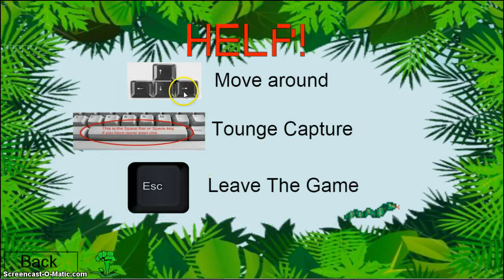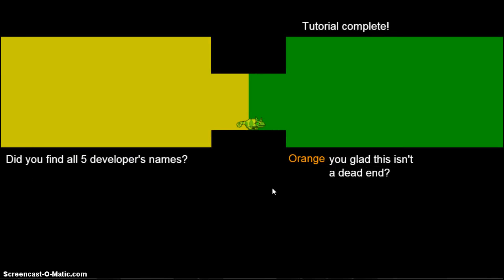Dartmouth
A game created for a game design class.